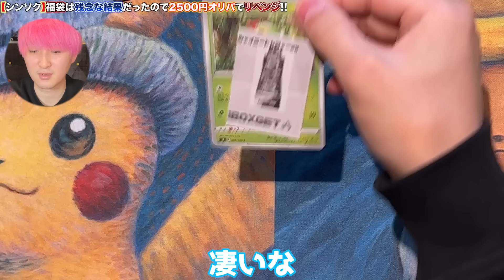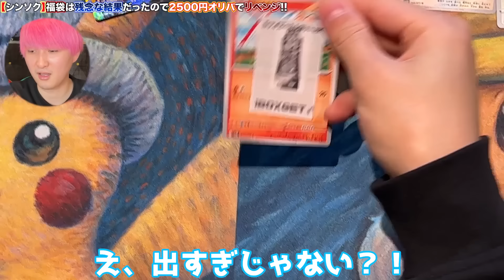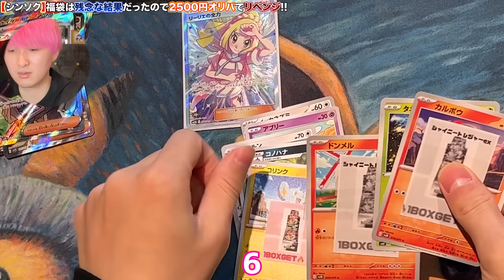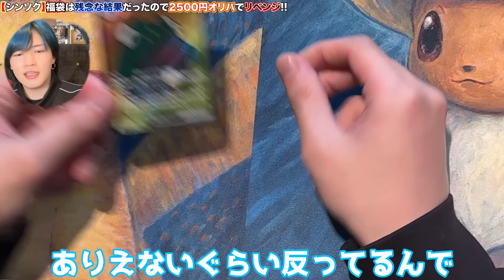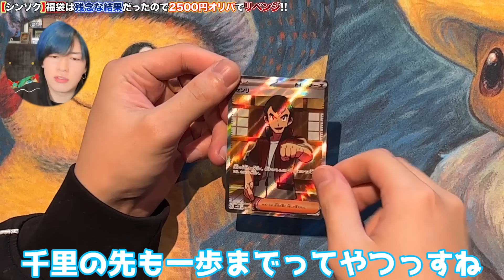2500円オリパ開封したら大量の未開封ボックス当たってウハウハです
ヒカルコラボオリパはこちら！

※手紙・書籍・食べ物、動物、火薬物など、非衛生的、使用済、開封済、危険の伴うプレゼント、
送り主名の無き物は受付けておりません。
※中身を確認させていただいた上で、運営の判断によりお渡しできない場合もございます。